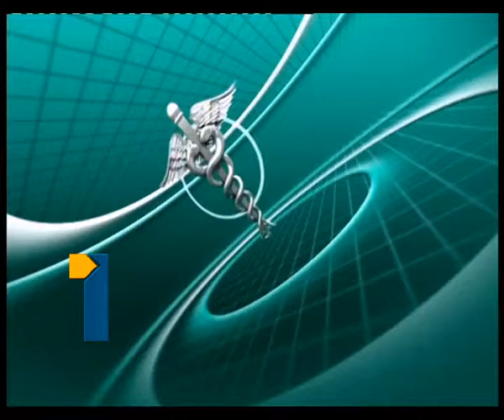Jeevanarekha_280513_Part2